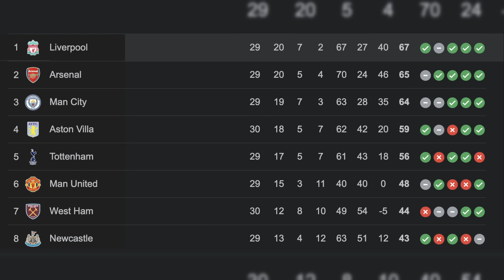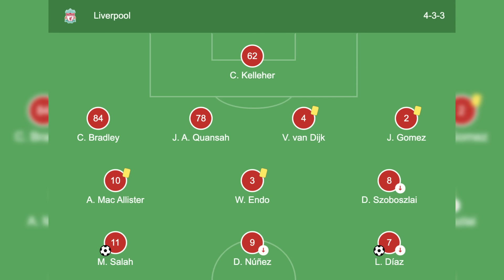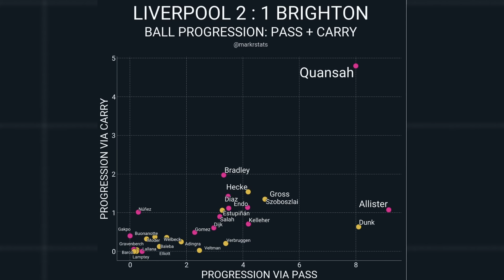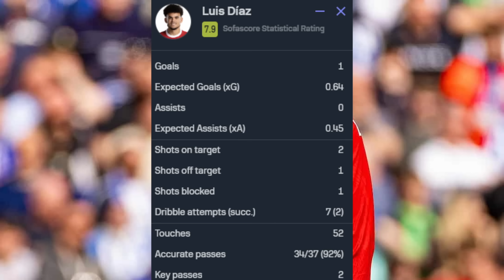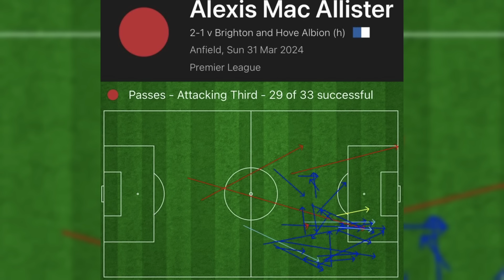How Liverpool Made A HUGE Title Statement Against Brighton!